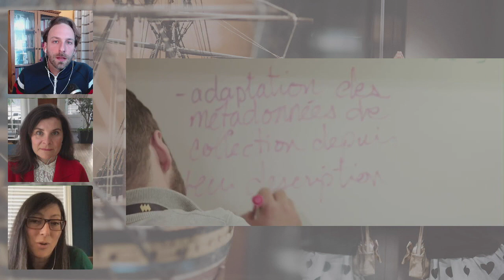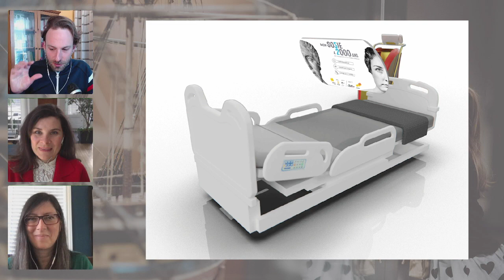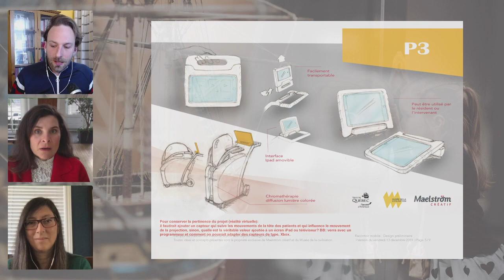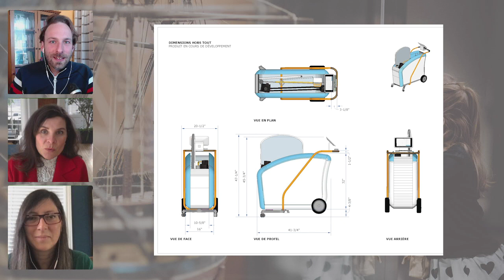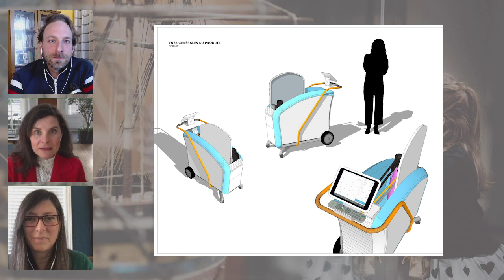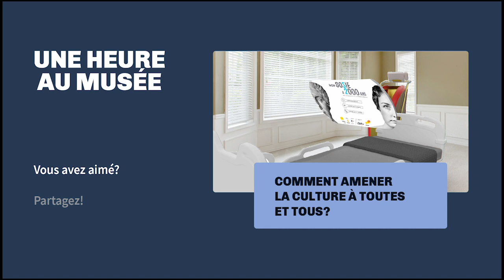Comment amener la culture à toutes et à tous?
Plus que jamais, la culture doit sortir des lieux de diffusion pour rejoindre les gens.

En cette Journée internationale des musées 2020, voici un aperçu de l'engagement du Musée de la civilisation pour l'égalité d'accès à la culture, notamment auprès des aînés ou personnes avec un handicap.

Découvrez la naissance du «racontoir mobile» dans cette discussion avec Andrée Pelletier de Maelström créatif et Brigitte Belleville, du MLab Creaform.